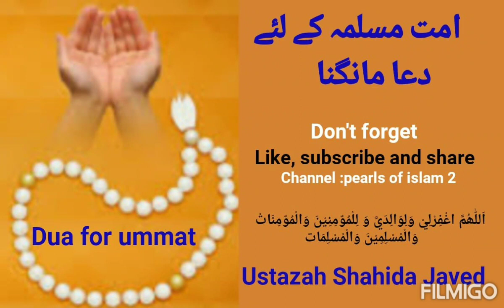Dua for ummat امت مسلمہ کے لئے دعا مانگنا by Ustazah Shahida Javed